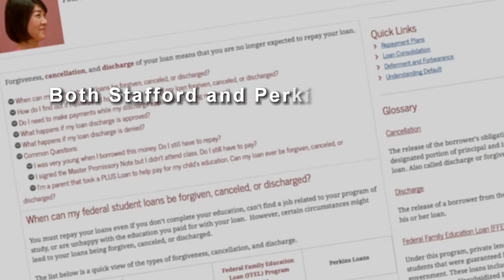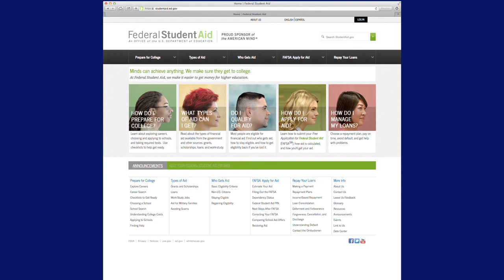Loan Cancellation (College Student Loans)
Tips from the Kentucky Higher Education Assistance Authority (KHEAA).